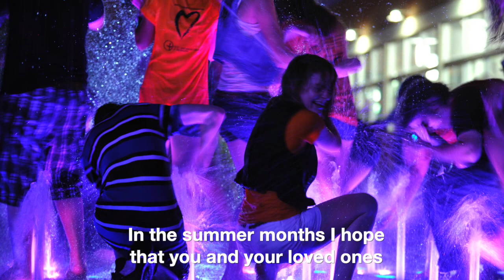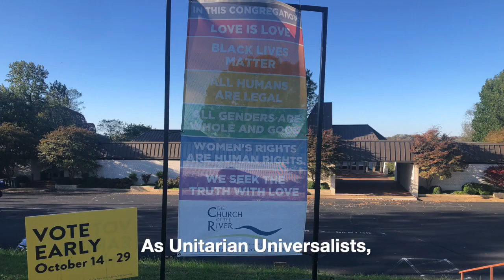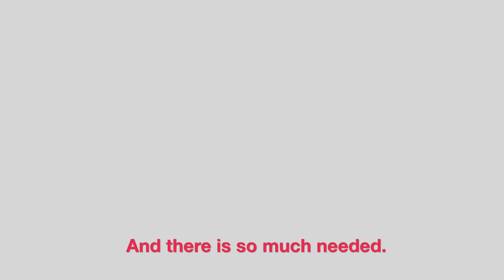An Ingathering message from Rev. Susan Frederick-Gray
UUA President Rev. Susan Frederick-Gray offers a new message of hope, healing and welcome for Ingathering in the 2022 congregational year.